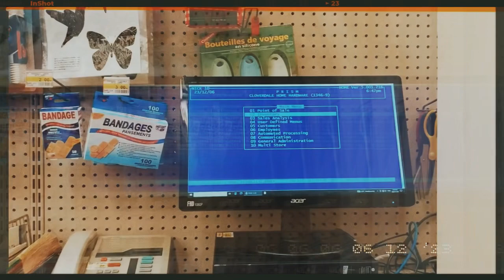She walks in the store for her retail therapy.. to keep sane during the holidays 🙏🏼😍🌻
She Walks in the hardware store slowly wandering  11/6/23